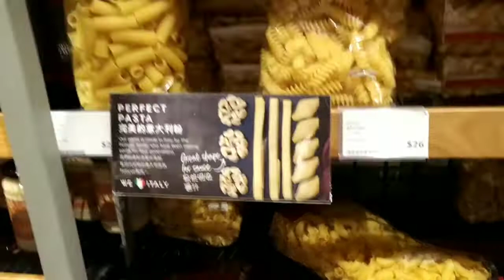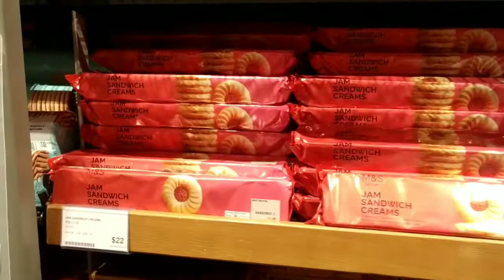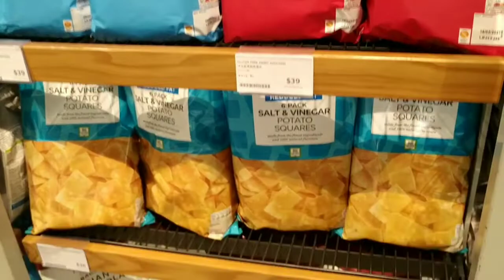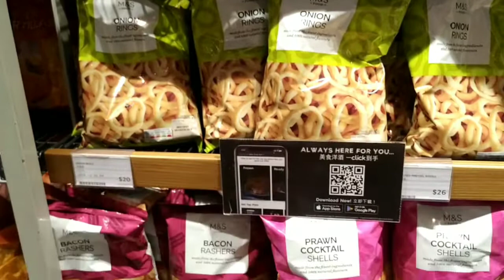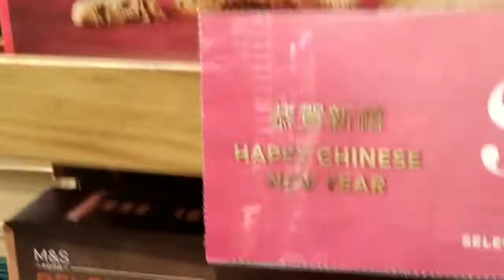Some foods that we can buy in Mark and spencer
Many chocolates